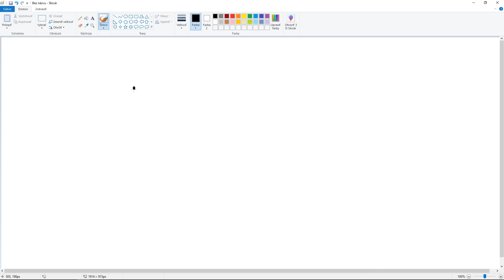REAL vs FAKE w/ Ochutnávačssie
Dnes som Selassiemu dával hádať variácie sladkostí.